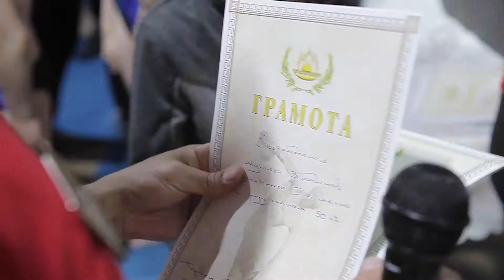"Восточные сказки" в С.С.С.Р. Балашиха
День Открытых Дверей